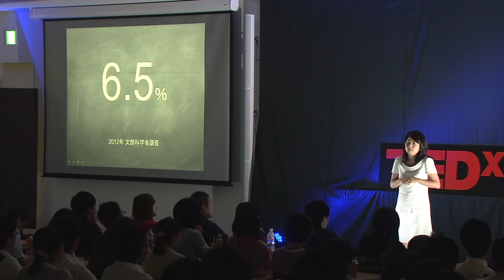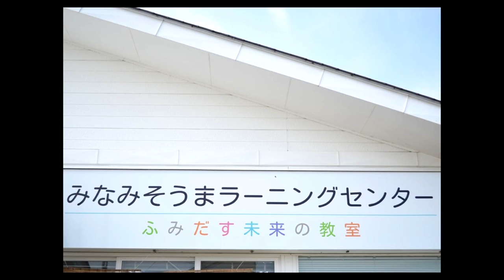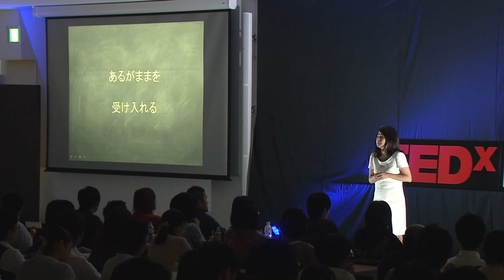Finding a path | Tomoko Shirai | TEDxMeieki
There are many people with learning disabilities around the world. Japan is not an exception. However, can we really understand what a learning disability is? Tomoko Shirai raises her voice. "Having a learning disability is not a bad thing."